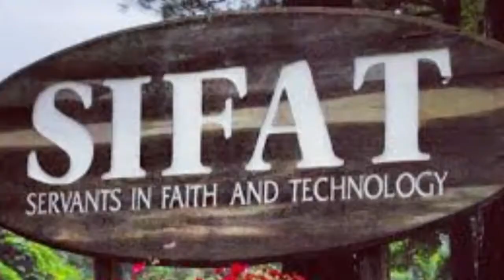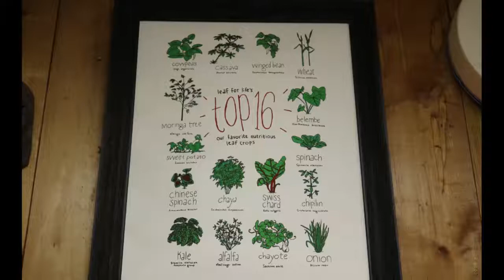Why Not Wedowee- SIFAT Village Store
We want to share what we love about Wedowee, Alabama! Why we chose to live here and to introduce you to people who live, work, and play in Wedowee, that make you question, Why Not Wedowee, when you think about lake life too!

Today, we're with Tom Corson, with Servants in Faith and Technology (SIFAT) to tell you all about their store, The Village Store, and some of the neat things you can find there!